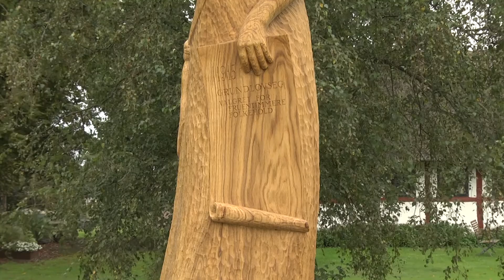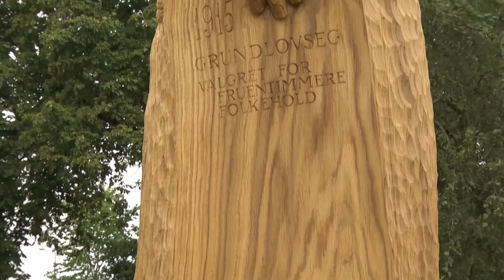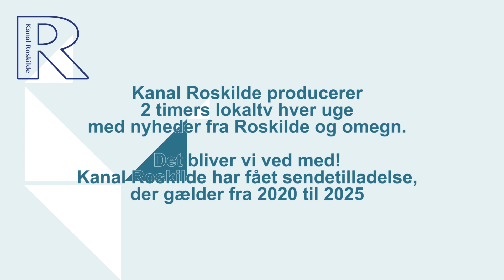9571 Grundlovseg blev til Margretheeg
Lars Berg Olesen er 12. generation på Baalhougaard. Slægten har en lang historie. Der har været mange aktive og initiativrige personer på gården. Lars Bergs oldemor var som lokal person altid i kampen om kvinders valgret. Da det lykkedes i 1915 plantede hun en eg. Denne eg har netop nu skiftet udseende til en skulptur af Margrethe – Margrethes Eg.